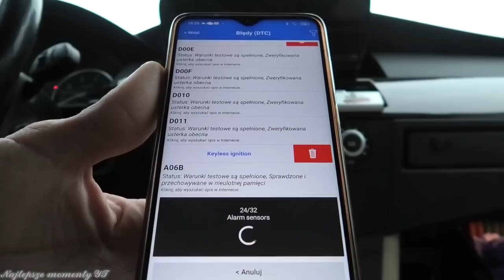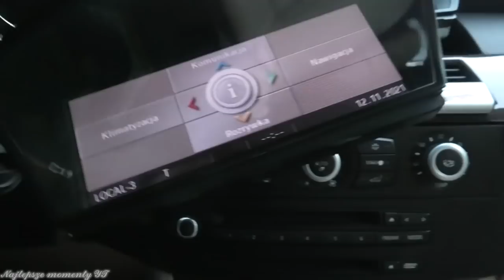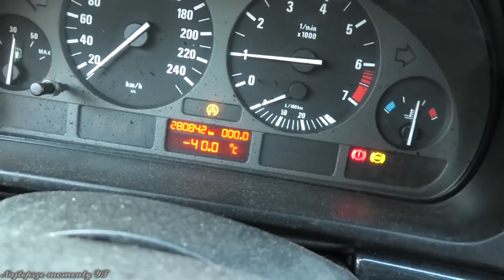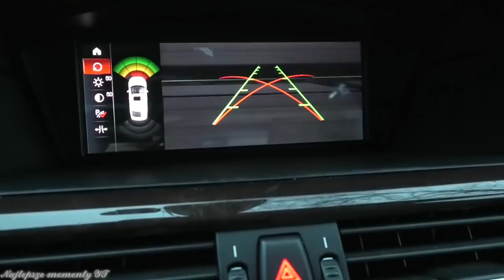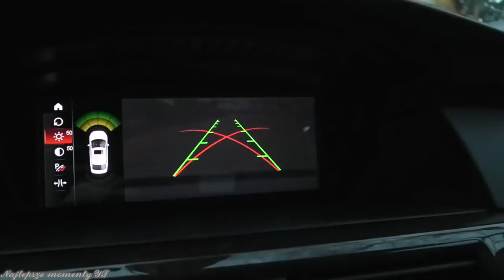WAZZUP! - NAJLEPSZE MOMENTY😂😂🔧 [INŻYNIER REHABILITOWANY]